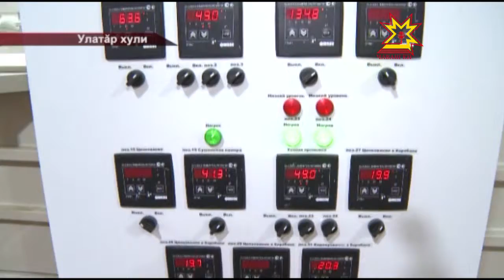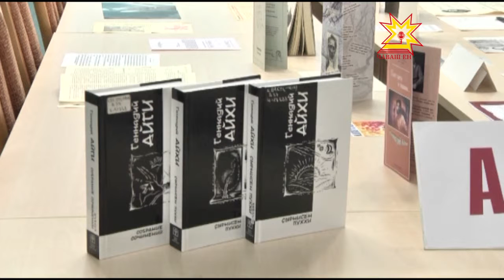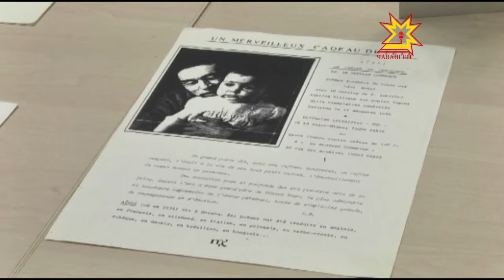Республика 18 02 2016 на чувашском языке Вечерний выпуск